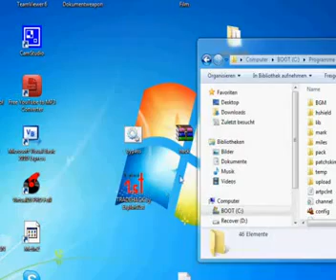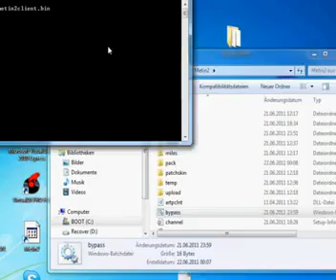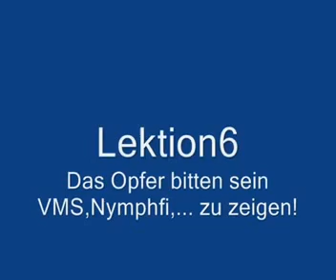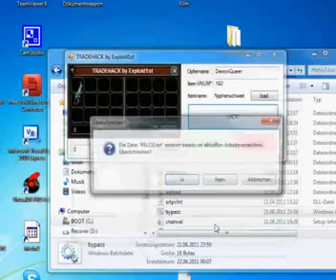Metin2.Ro Oficial TradeHack